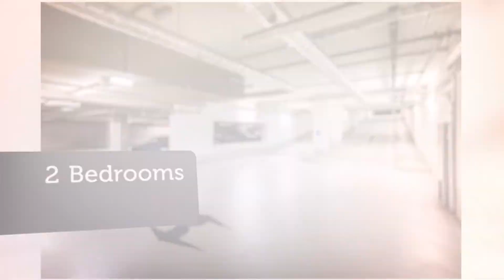Apartment to rent in Darmstadt, Frankfurt am Main, €1,171 / monthly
2

REF154210